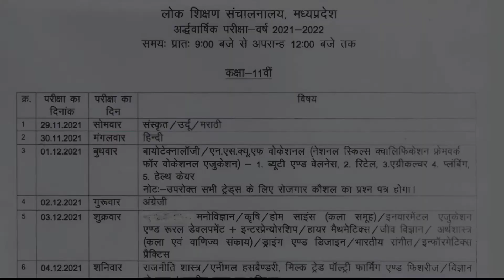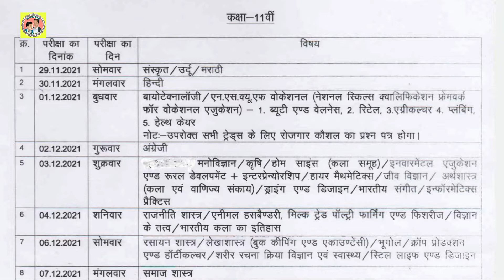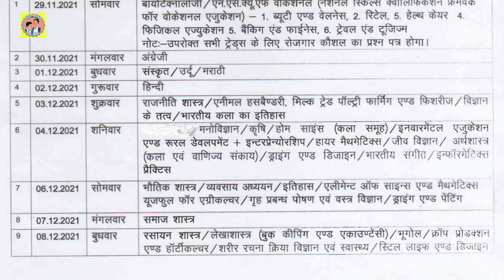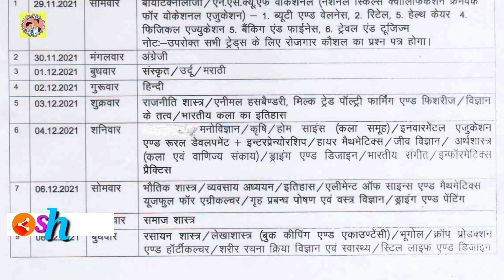अर्धवार्षिक परीक्षा का टाइम टेबल कक्षा 11 एवं 12👩‍💻2021-22💥Half Yearly Exam Time Table Class 11 & 12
Title of the video - अर्धवार्षिक परीक्षा का टाइम टेबल कक्षा 11 एवं 12👩‍💻2021-22💥Half Yearly Exam Time Table Class 11&12

About this vedio - इस वीडियो में वर्ष 2021-22 की अर्धवार्षिक परीक्षा (कक्षा 11 एवं 12) के टाइम टेबल की जानकारी दी गई है..In this video information about the time table of half yearly examination (class 11 and 12) for the year 2021-22 has been given.

Social Media -

1. Facebook